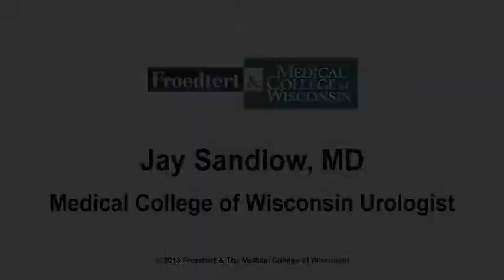Dr. Jay Sandlow on Vasectomy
Jay Sandlow, MD, Medical College of Wisconsin urologist discusses the vasectomy procedure and addresses some commonly asked questions.